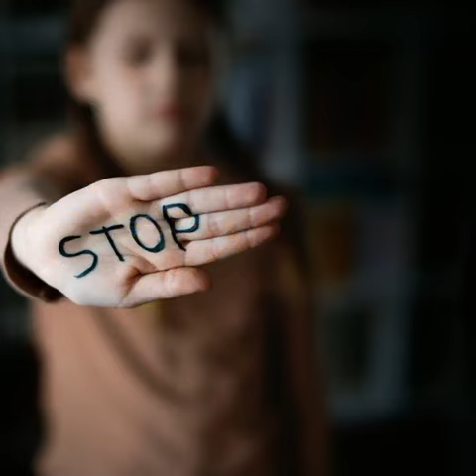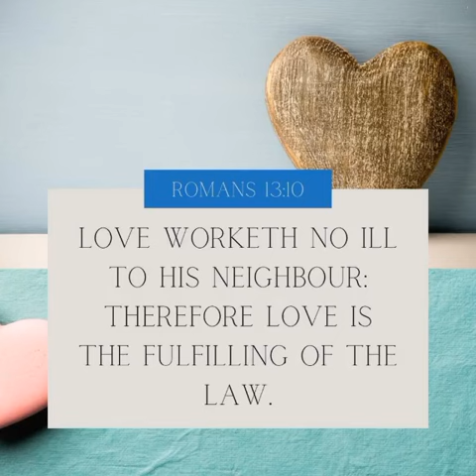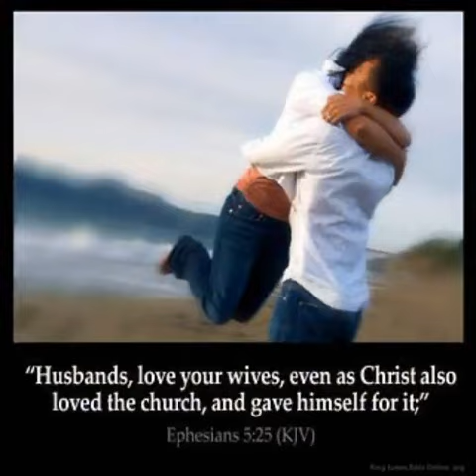No more dark secrets